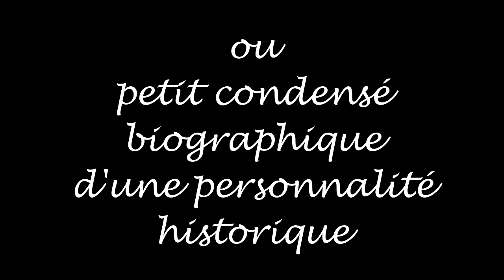[QUI EST DEBUSSY ?] LA MINUTE NECESSAIRE DE L'HISTORIOGRAPHE.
Aujourd'hui, une minute avec Claude Debussy (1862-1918), compositeur français.